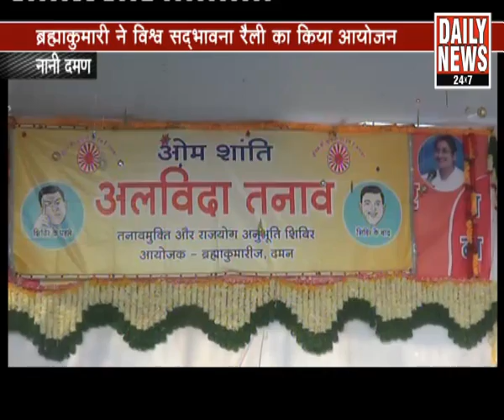DAILYNEWS 21 12 2015 visva sadbhavna divas